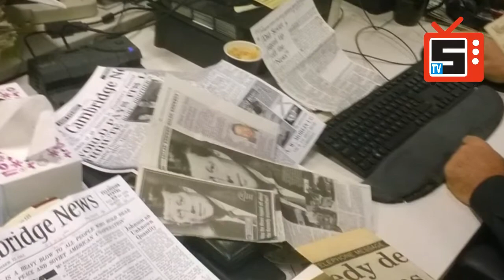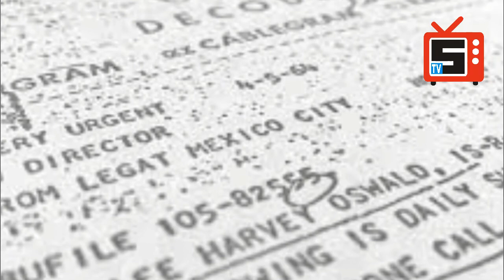5 new revelations from the JFK assassination files - TV5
The Trump administration has released 2,800 previously classified documents related to the assassination of President John F. Kennedy.

It will take weeks to go through all of the declassified documents, but an early look at some of the released memos and interviews offers a fascinating view of the scramble to make sense of the Nov. 22, 1963, killing in Dallas. They also offer a rare glimpse into the secret worlds of CIA spies and FBI informants.
Here is a roundup of some of the revelations from some of the memos, as well as a wild tidbit or two.

TOP 5 OF THE MOST MYSTERIOUS PLACES ON EARTH - TV5